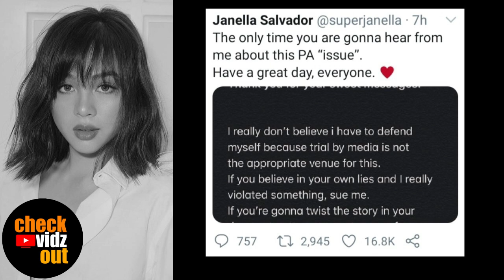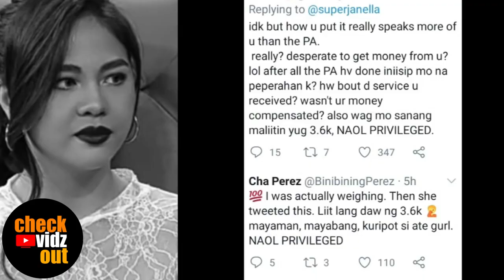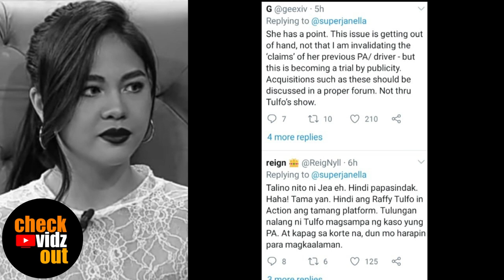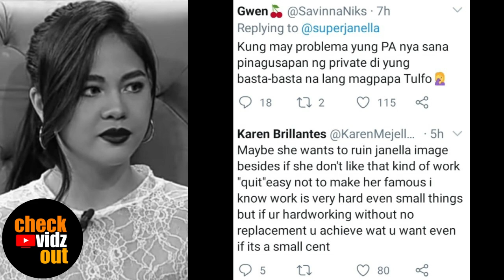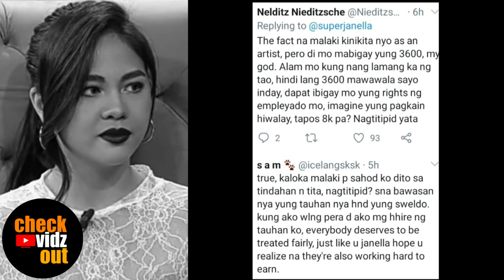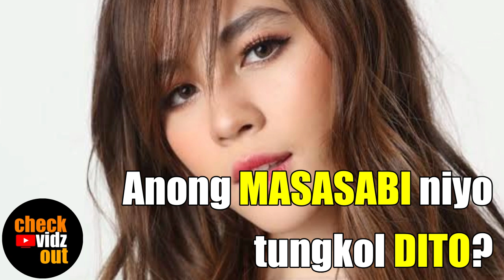JANELLA, HINAMON ANG KANYANG P.A NA MAGSAMPA NG KASO KUNG TLGNG MAY GINAWA SIYANG MALI! WAG SA TULFO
In this segment of our Commentary Video, we'll talk about the response of Janella Salvador on social media regarding the issue that she is now facing in regards with her Personal Assistant.

This is an Exclusive CHECK VIDZ OUT Video / Commentary. Please DO NOT Copy nor Replicate this video without prior permission. FREEBOOTING is NOW ALLOWED. Thank you.